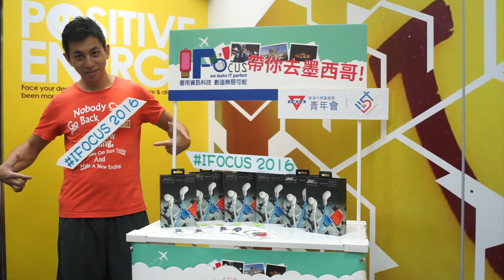IFocus大使招募：Like & Share大行動 (Tery)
鍾冠廷 (Tery Chung)
前港隊田徑運動員，憶步體育會主席

報名參加 IFocus @ IGF 2016，12月同我地一齊去墨西哥參加第11屆聯合國網絡管治論壇啦!